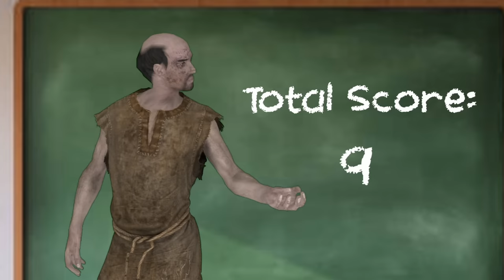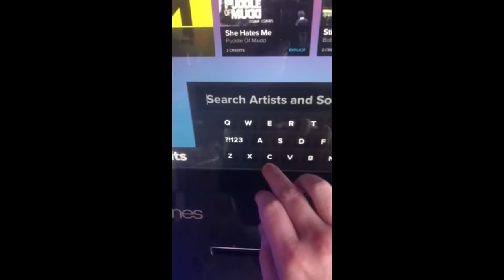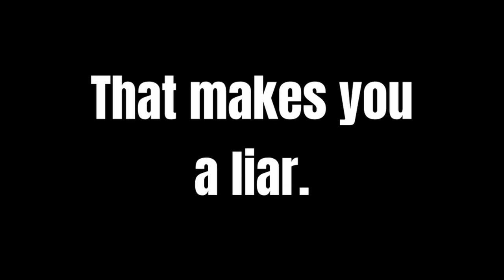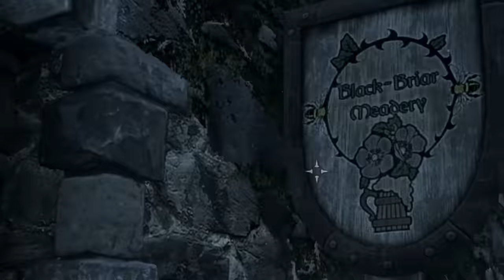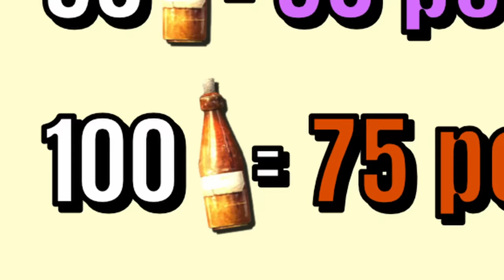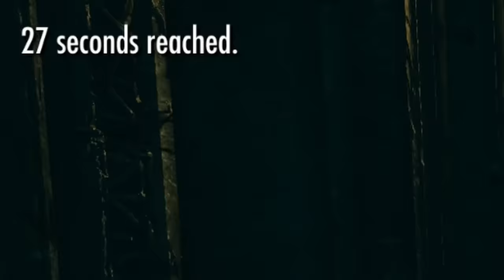The Skyrim Randomizer Courier Challenge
This is an educational tutorial on how to effectively survive the Skyrim Randomizer while avoiding the outdoors and delivering critical survival materials to local inns across Skyrim.

Music used in this video

Intro – 0:00
Kevin Mcallister – 3:44
Surround Sound – 7:36
Dashing Swordsman - 10:07
Science Major - 16:05
Elden Kayd - 20:45